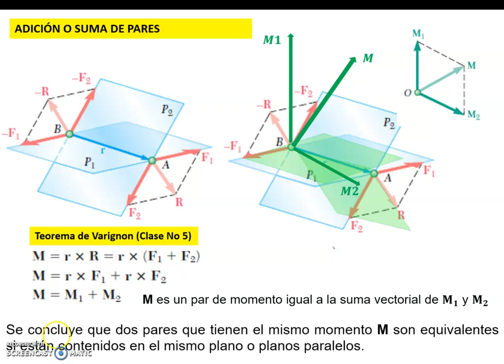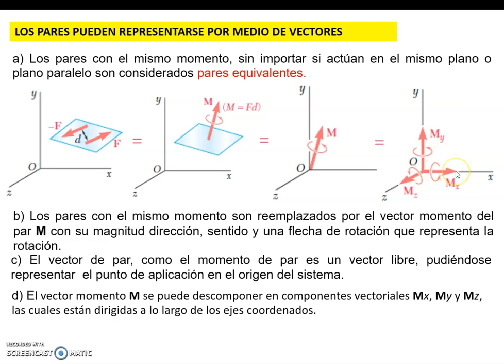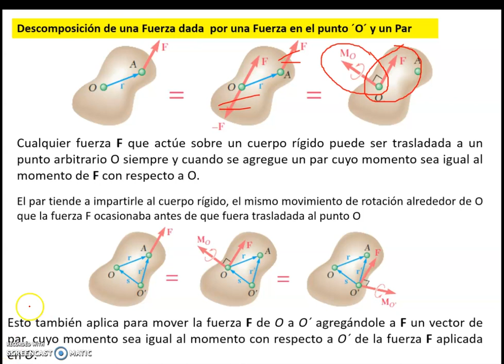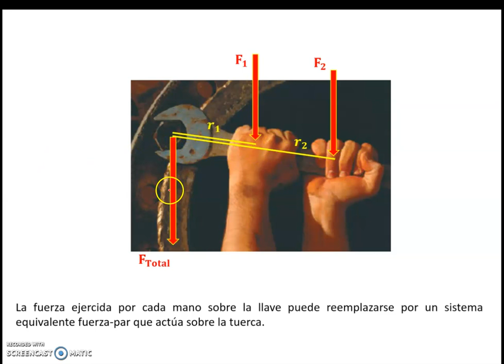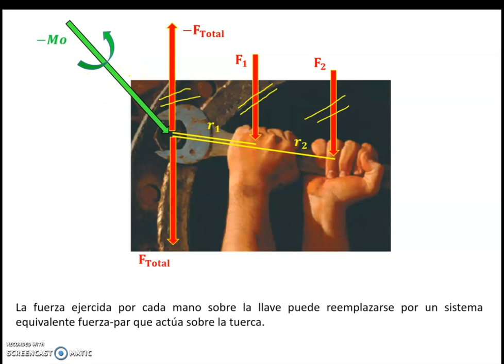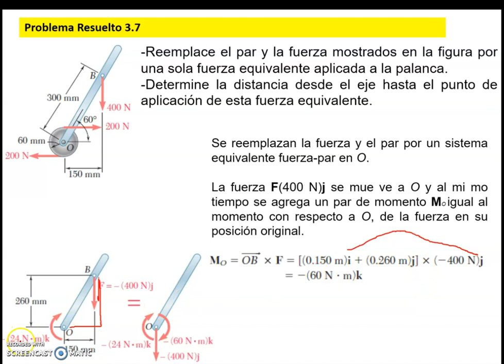Estática - Capítulo 3.14 Adición o Suma de Pares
Clase de Estática (Mecánica Vectorial para Ingenieros)
Tema del Capítulo 3 Cuerpos Rígidos, subtema
3.14 Adición o Suma de Pares
3.15 Los Pares pueden representarse por por medio de vectores
3.16 Descomposición de una Fuerza dada en una fuerza en O y un Par